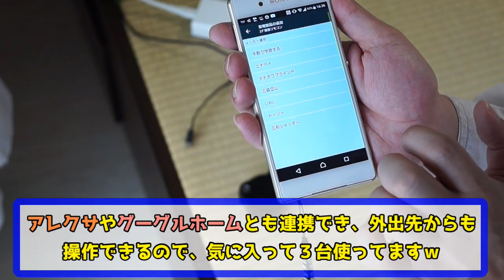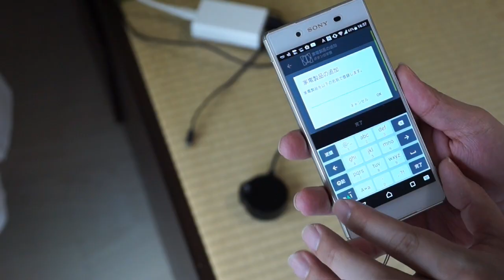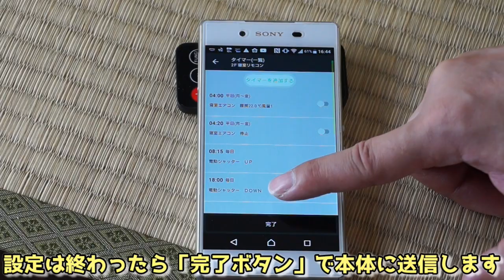手動シャッターを電動化 5000円で作るスマホで操作可能な全自動後付け電動シャッターキット 分解せずにワンタッチ取付 Electrification of shutter with low cost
使ってる製品
イイ両面テープ
手動のシャッターがなんとなく不便でしたので、後付けで電動化できる機器を5000円くらいで作ってみたので紹介します。
どうせならということで、無線操作、スマホ対応、電池駆動、タイマーによる全自動操作、過剰なほどの安全対策を盛り込んでみましたｗ
※使っている道具なんかは、下の方にリンクを貼っておきます

◆使っている道具や工具
・使っている足場材（長さ違い）→
・インパクトドライバー　→
・ハンドリベッター
・自動センターポンチ(が入っていたステップドリル)
・オールマイティーソー（丸鋸の刃）→
・丸のこ（電動のこぎり）　→